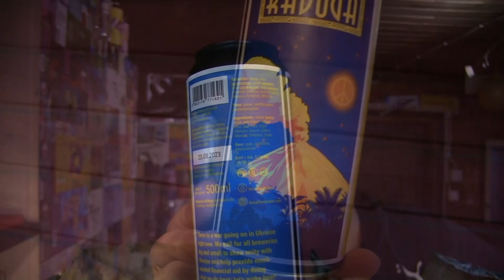Oluttesti: Raduga Make Love Not War DDH Neipa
Taas puolalainen maukas kalja, Raduga Make Love Not War DDH Neipa. Köyrikää! Älkää tapelko.